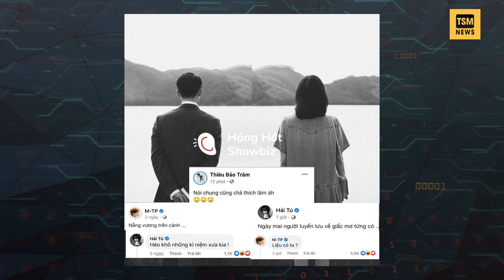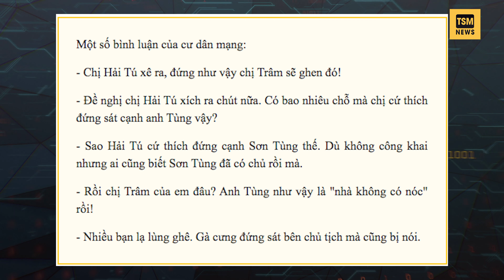Sếp Tùng Đăng Ảnh Giáng Sinh Bên Nhân Viên, Vị Trí Hải Tú Gây Tranh Cãi